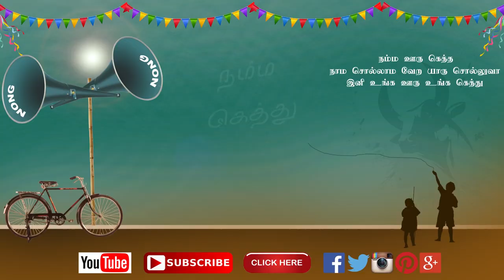வயசுக்கு வந்த பொண்ணுங்களுக்கு இதெல்லாம் குடுக்கனுமாம் | பாட்டி வைத்தியம்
வயதுக்கு வந்த பெண் பிள்ளைகள் இதெல்லாம் சாப்டாதா சுகப்பிரசவம் ஆகுமாம். நல்ல உடல் வலிமை ஆரோக்யம் சார்ந்த உணவுகள் என்னென்ன. மேலும் சுவாரஸ்யமான தகவல்கள் உங்கள் பார்வைக்கு.